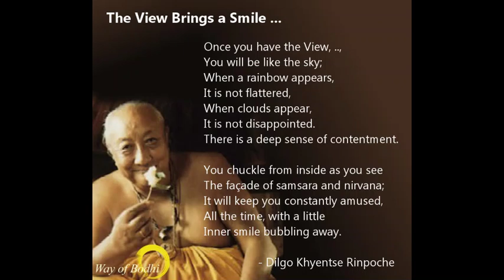H.H. Dilgo Khyentse Rinpoche - A Meditation on the Nature of the Mind - Dzogchen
His Holiness Dilgo Khyentse Rinpoche (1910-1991) — born in the Dergé region of Kham, Eastern Tibet, was recognized as the mind emanation of Jamyang Khyentse Wangpo.

Regarded by many as one of the greatest Dzogchen masters of the twentieth century, and the very embodiment of Padmasambhava, Dilgo Khyentse Rinpoche was the teacher of many of the important lamas of today.